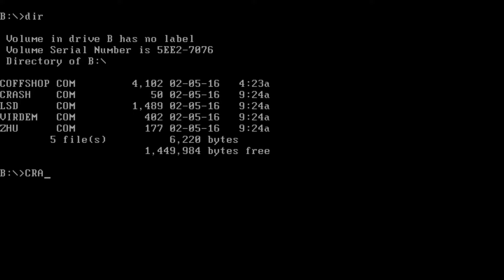CRASH.COM | MS-DOS VIRUS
CRASH.COM running in VMware Player 6 / MS-DOS 6.22

If for whatever reason you feel the urge to try out this ancient virus yourself, I would suggest you run it in a VM as the virus looks cool but actually infects other .com files.